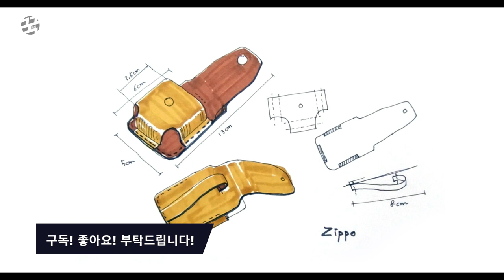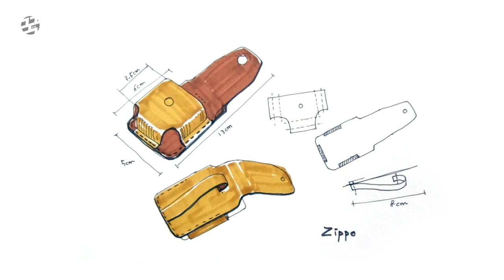지포 라이터 가죽케이스 스케치 Zippo belt pouch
지포 라이터 가죽케이스 스케치 Zippo Leather case, Zippo belt pouch
가죽 도안 패턴 스케치

kookworkshop leather